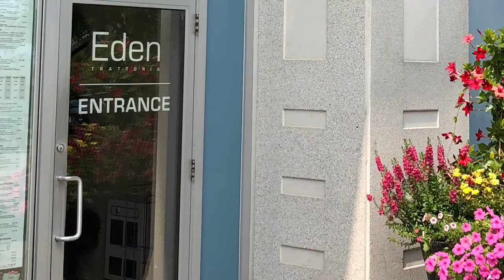58 Marine Parade Drive Toronto